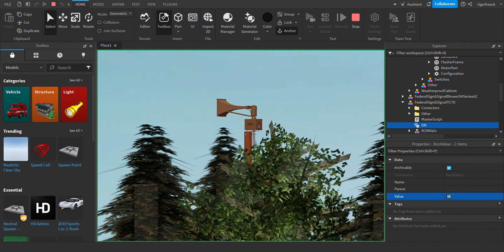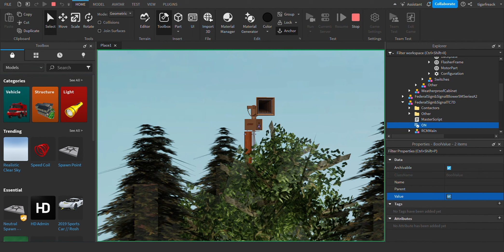FS | Thunderbolt 1003A | Attack & Hi-Lo | Roblox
©️2024 The Broken Thunderbolt
That low tone really packs a punch when activated in Hi-Lo mode. Isn't it?